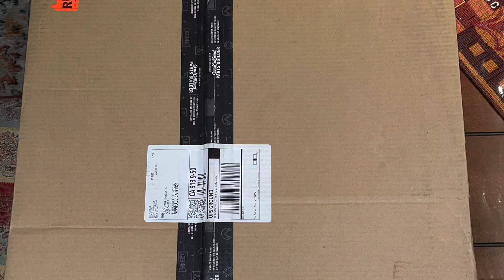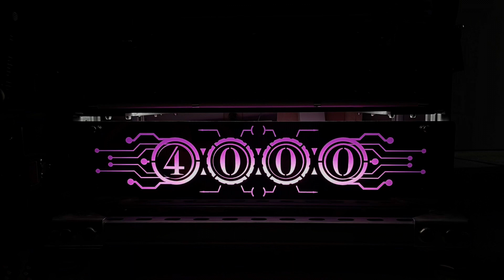March 6, 2022